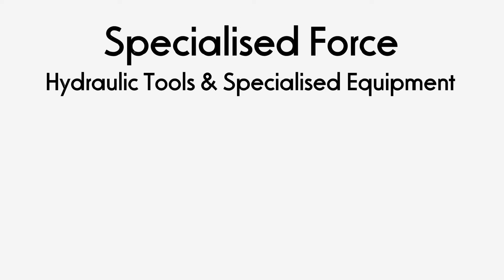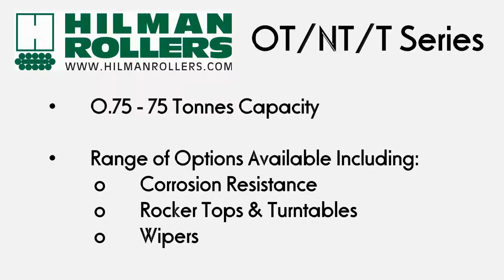Hilman OT/NT/T Series Rollers with Accu-Roll Guidance System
MODEL NO. **-OT/NT/T
The OT/NT/T-Series Hilman Rollers are the no-frills type of rollers that, if necessary, can be easily modified to custom suit your application. They are typically used in semi-permanent and permanent type applications, with or without guidance; such as on a Die Transfer Cart or as bearing for a thermal expansion joint. Standard designs can have one or more modifications added to them to create a unique product. It should be noted that this series is related to the Wide Body-Series and the Super Heavy Duty-Series Hilman Rollers. Basically, the designs are all similar to one another.